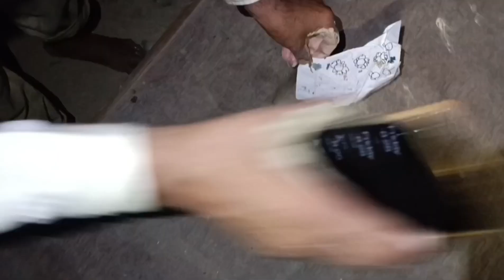आजमगढ़ जिला के एक घर में मिले 10 जहरीले सांप लोगों के बीच मचा कौतूहल 😱 फिर क्या ...snake rescue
FOLLOW ME  ON:
Main Channel: घनश्याम बाबा सर्प मित्र

$SUPPRT. OUR FOUNDATION

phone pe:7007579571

hello I am Ghanshyam Baba sarp Mitra forum Basti Uttar Pradesh I am reaching a lots of Animal
since 1990 And we want to send a message in our
society to save Animals Life:. l  also save Wildlife Animals, Snakes e.t.c. l love to do Social Works & Helping Poor
दोस्तों मेरे भारत देश में हर साल सांपों के काटने से लगभग 50 हज़ार लोगों की दर्दनाक मौत हो जाती है जिनमें से 97 % मौतें ग्रामीण क्षेत्रों में होती है जिसके प्रमुख जिम्मेदार भारत में फैले अंधविश्वास तंत्र मंत्र जड़ी बूटी एवं झाड़-फूंक है l
दोस्तों में घनश्याम बाबा सर्प मित्र अपनी छोटी सी टीम के साथ गांव समाज जन-जन को जागरूक करने हेतु प्रयासरत हूं मेरा उद्देश्य है सांपों से इंसान को और इंसान से सांपों को बचाने का है मैं सोशल मीडिया के माध्यम से जन जागरूकता एक संदेश के रूप में आप तक पहुंचाता रहा हूं जिसमें आपके प्यार आशीर्वाद की कामना करता हूं इसी त्रुटि पर क्षमा प्रार्थी हूं
for Rescue related duery